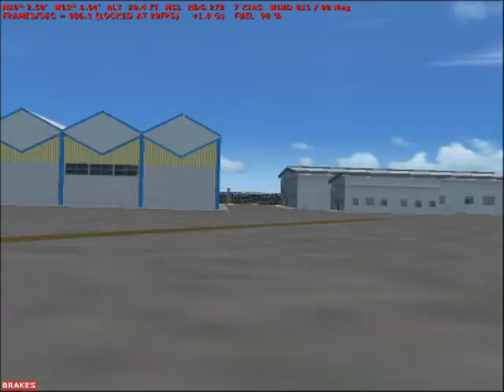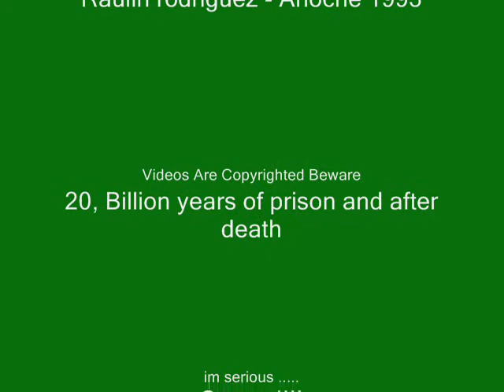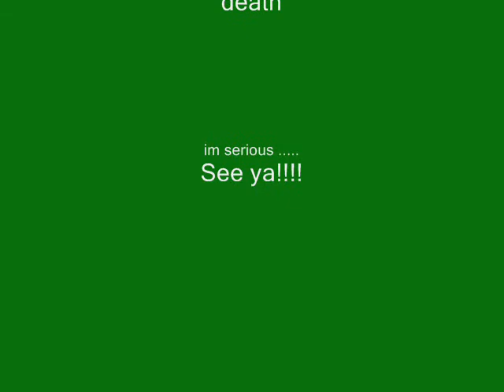Landing at TNCM St. Marteen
Landing at TNCM St. Marteen Intl By Eduardo Hart Beware videoss is copyrighted with a penalty of 20 Billion Trillion Chillion Years and after death Lol!!!